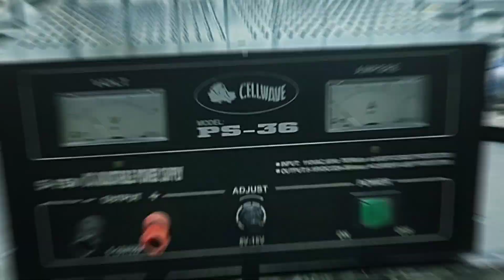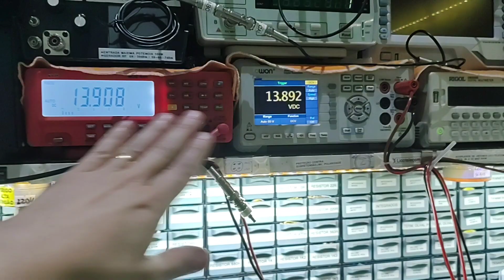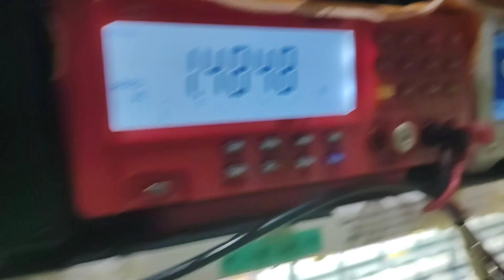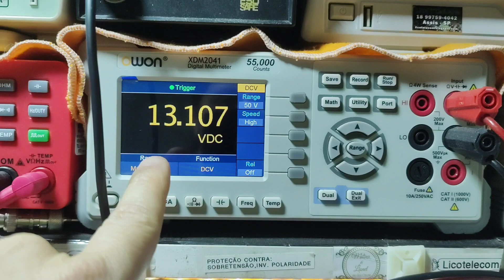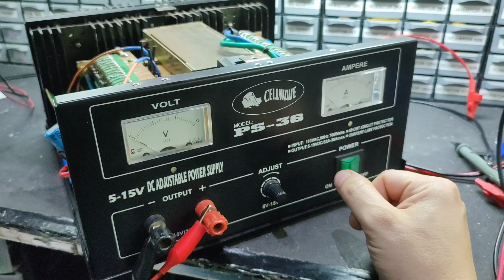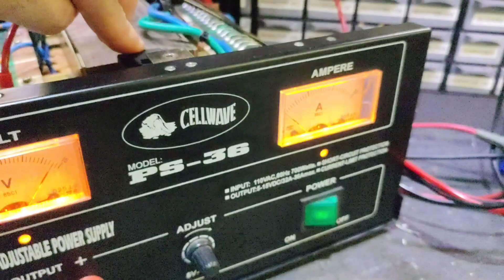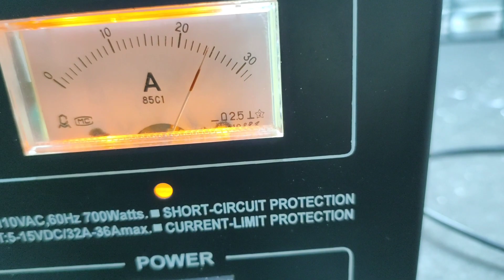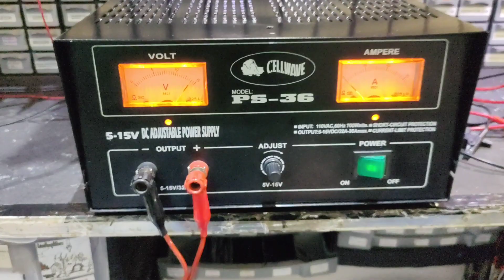FONTE ESTABILIZADA CELLWAVE PS36 - MEGA REVISÃO